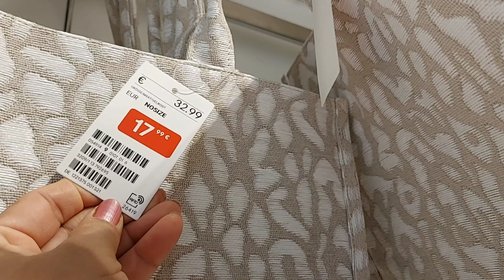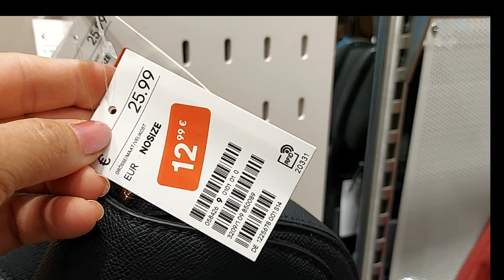H&M SALE WOMEN'S BAGS & SHOES NEW COLLECTION / AUGUST 2024